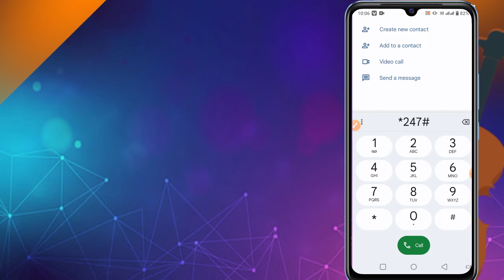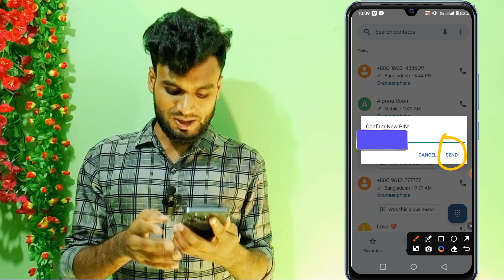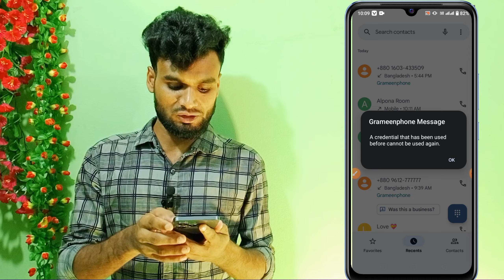কিভাবে বিকাশের পিন পরিবর্তন করবেন | Kivabe BKash pin change korbo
কিভাবে বিকাশের পিন পরিবর্তন করবেন Kivabe BKash pin change korbo | Shakil Technology Pro কিভাবে বিকাশের পিন পরিবর্তন করবেন Kivabe BKash pin change korbo | Shakil Technology Pro

আমাদের চ্যানেলের অন্যান্য ভিডিওগুলি দেখুন